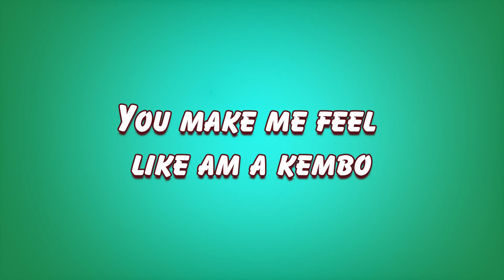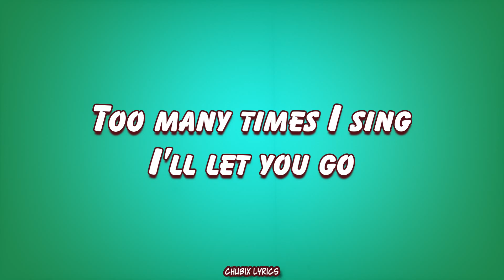Slapdee - BOLA IBABA [Lyrics Video]